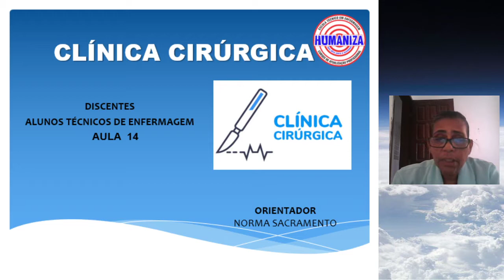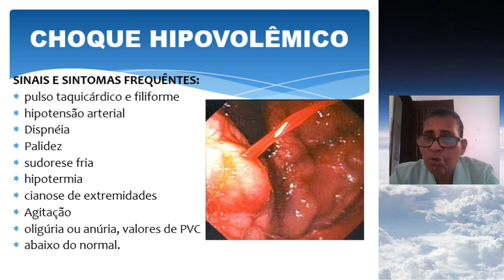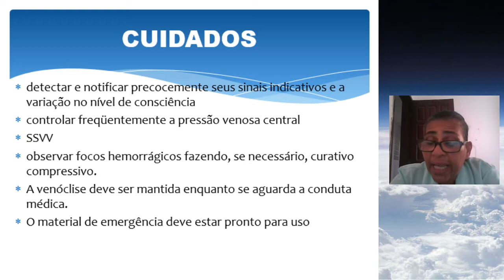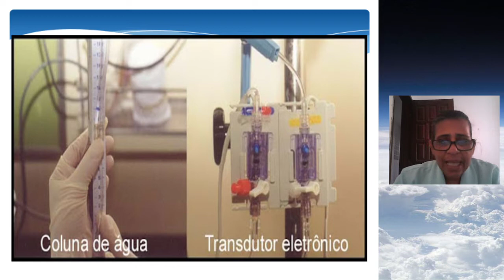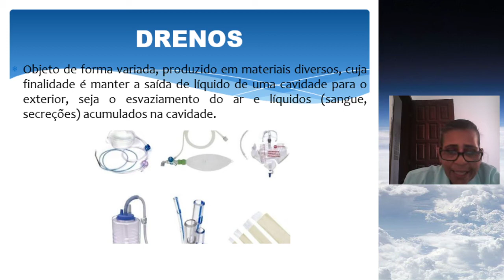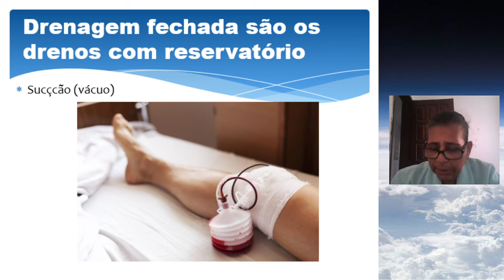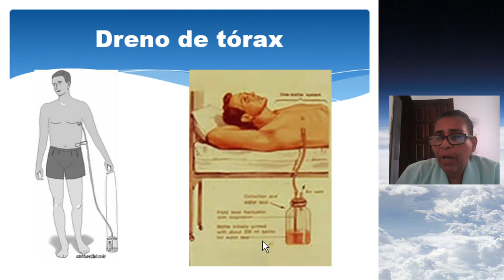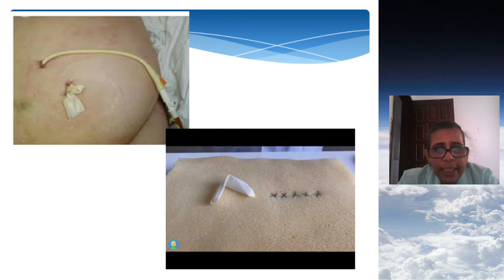AULA 14 CC